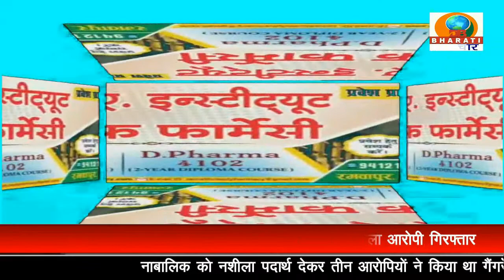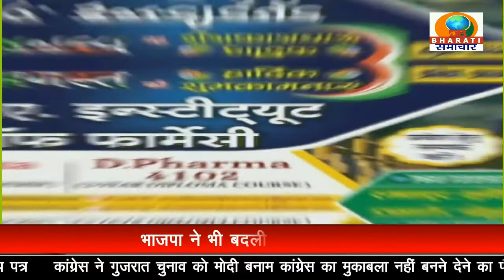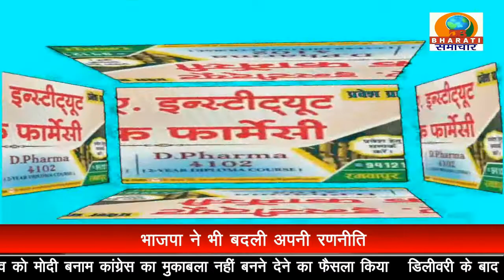BULLETIN-2/DB BHARATI SAMACHAR/ 06-09-22